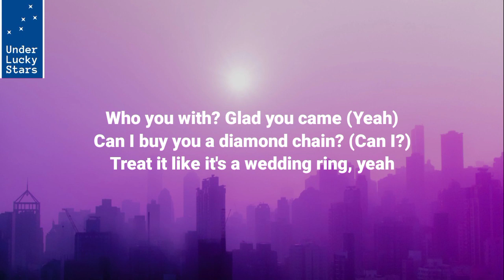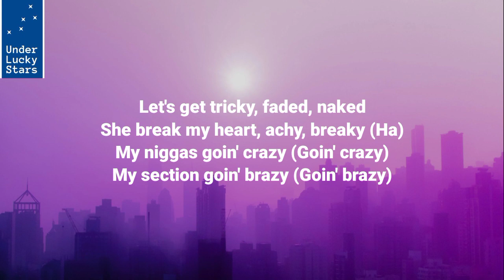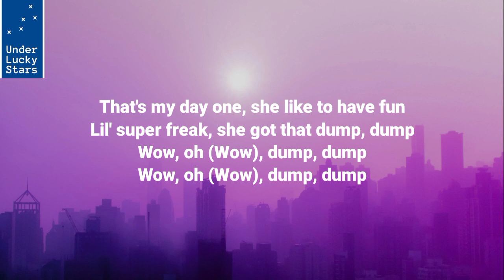Tyga - Day One (Lyrics)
About Under lucky star

Star maps that show the unique alignment of the stars at the place and time chosen by you. The moment you met your significant other, the moment your child was born, the day you said “yes”, the night of your wedding, the first time you danced under the stars… The only Star Map company to be astronomically verified by a NASA engineer. You can be sure that you are always getting an accurate star map for the most important moments of your life.
Tears of happiness with every Star Map gifted.
It's a super-personal, sweet gift that lets the other person know you how much you care.
A Personalized Star Map of an important date and place chosen by you is the perfect gift for science nerds and sentimental souls.
Something truly unique, personal and lovable.
Custom-made for you, delivered to your door.
Fully customizable. You choose the title for your treasured moment
A variety of beautiful designs
Printed on museum-quality, thick, matte art paper of 200GSM, on 300dpi. It's gorgeous and will last for generations.
Shipped globally.